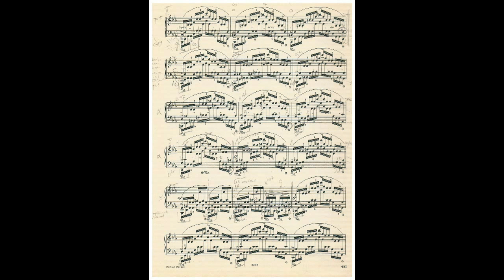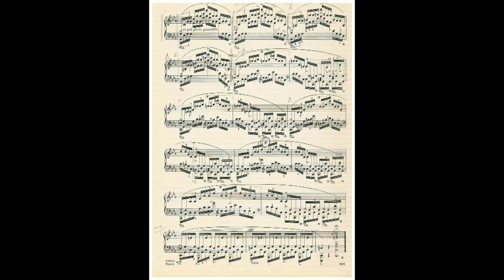Fr. Chopin op.25 nr 12 - Ocean Etude - piano - Harry Völker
From my Conservatory study tapes. Sorry for the bad sound. Iron tape. I have tried the sound to make something better.
On my other big First Channel more videos. Also this etude but more romantic and a more quiet tempo.